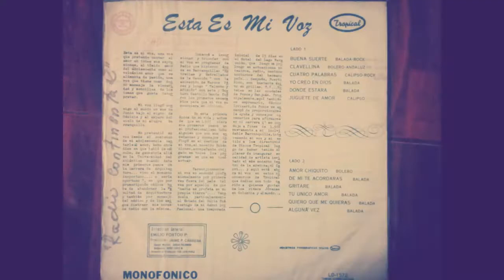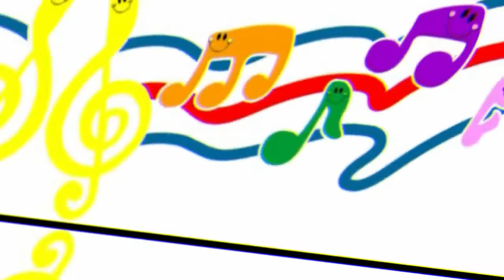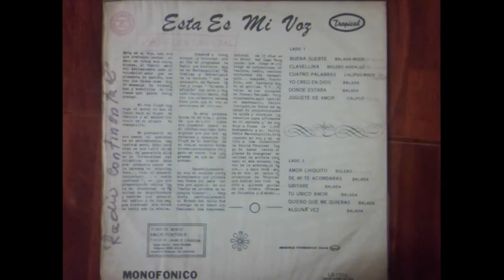JAIME BLANCO - BUENA SUERTE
Jaime Blanco Parra, nacido en la costa norte de Colombia, más concretamente en Barranquilla el 4 de Junio de 1941. Grabó un álbum en el sello Tropical del que extractamos el tema de este video, "Buena Suerte", una versión en español del ska, Shanty Town, del cantante y compositor Desmond Dekke.